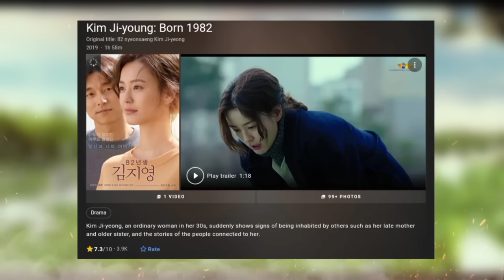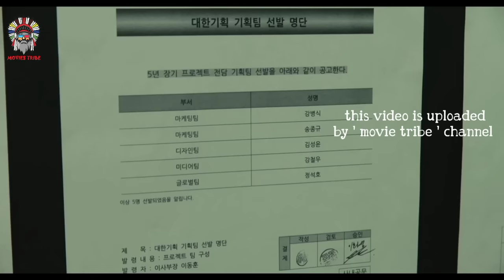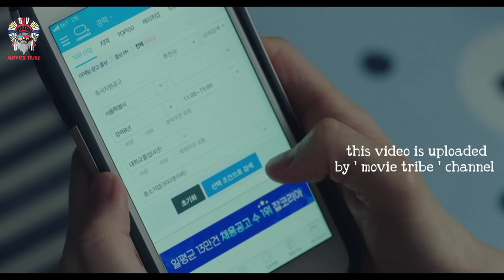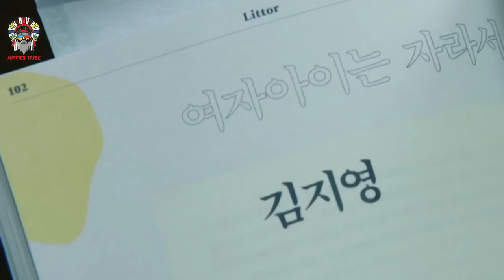Kim Ji Young Born 1982 (2019) Movie Explain In Hindi/Urdu | Motherhood: Is It An Easy Feat? | हिन्दी